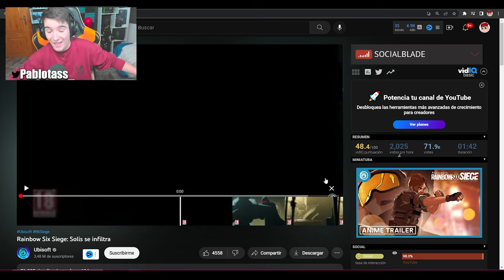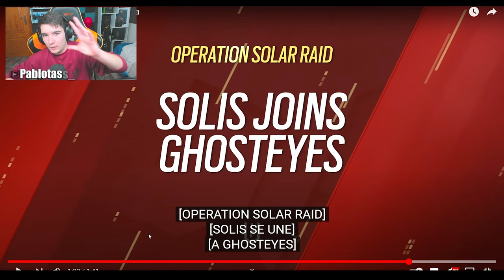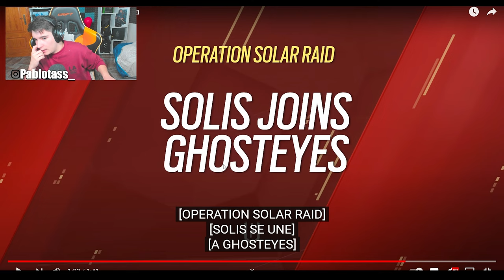NUEVO TRAILER de TEMPORADA + NUEVA ESCUADRA | RAINBOW SIX SIEGE | Solar Raid | Pablotas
⏩En este Gameplay de Rainbow six siege en Solar Raid:
► ¡Sígueme!